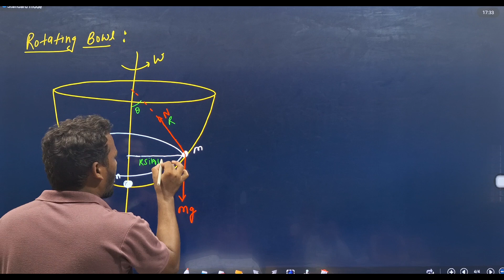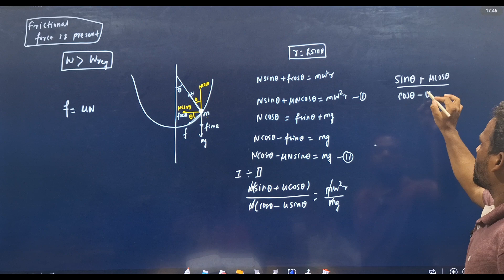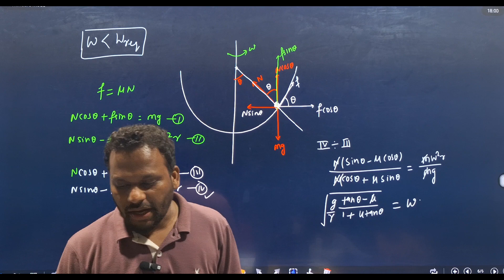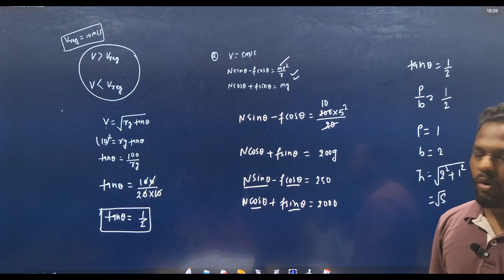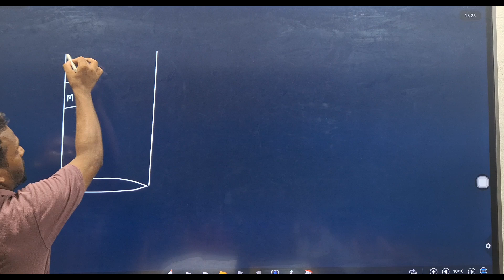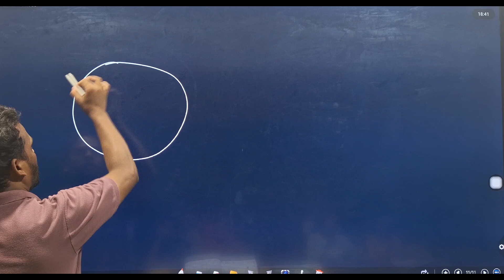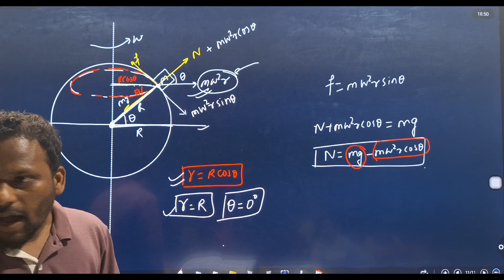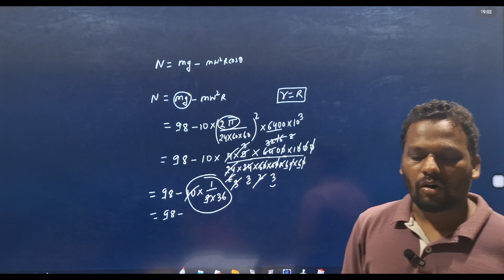L8 Class11th Hemisphere Bowl and Death Well jee2025 circularmotion jee2025 #neet